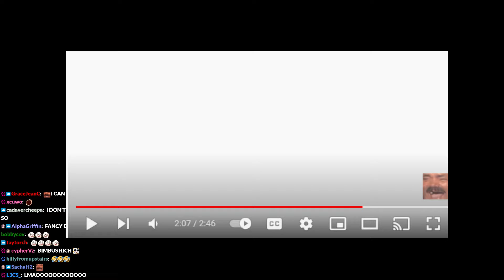Miyoung Kkatamina watches Lil Kat hangout with Sykkuno instead | Reacting to Valkyrae TWO HAMMOCKS